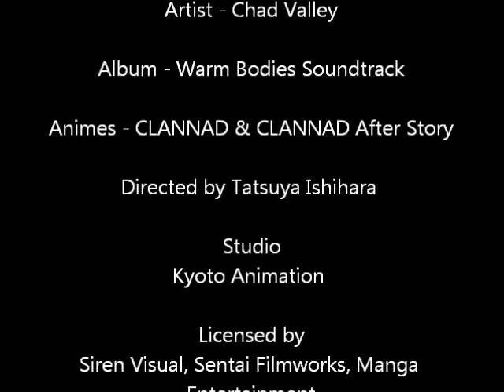CLANNAD Suite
Song - Shell Suite
Artist - Chad Valley
Album - Warm Bodies Soundtrack
Animes - CLANNAD & CLANNAD After Story
Directed by Tatsuya Ishihara
Studio - Kyoto Animation
Licensed by Siren Visual, Sentai Filmworks, Manga Entertainment
Network - TBS, MBS, CBC, BS-i
English network - Anime Network
This was a Fan made Music video. I did not try to copy anything. Please support the official release.